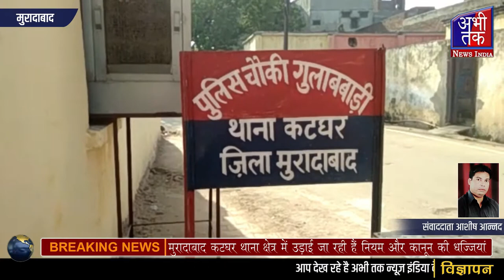मुरादाबाद कटघर थाना क्षेत्र में उड़ाई जा रही हैं नियम और कानून की धज्जियां | Abhi Tak News